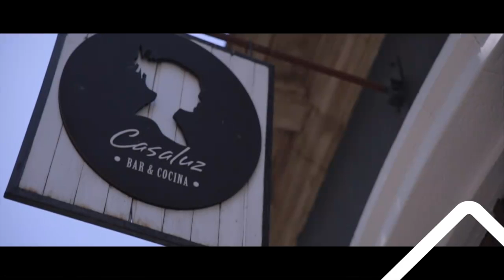Radiografía Cordillera: Pablo Heiremans, chef y dueño de Casaluz Restaurante.